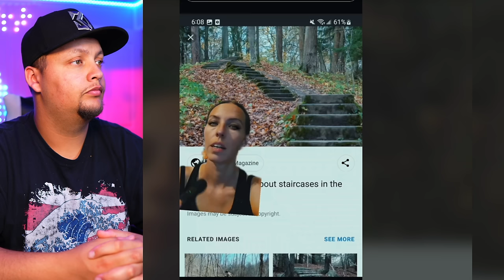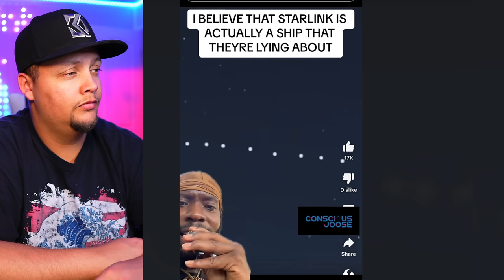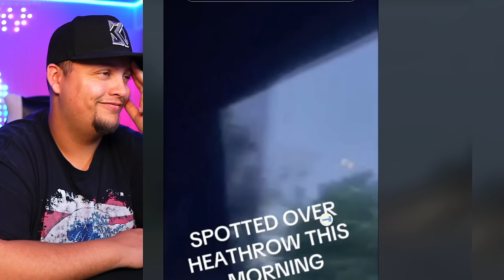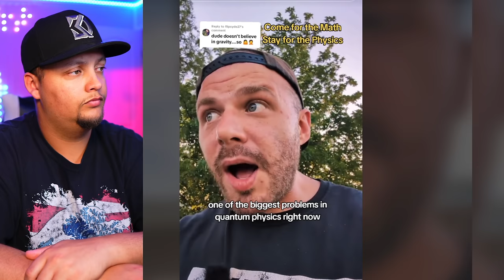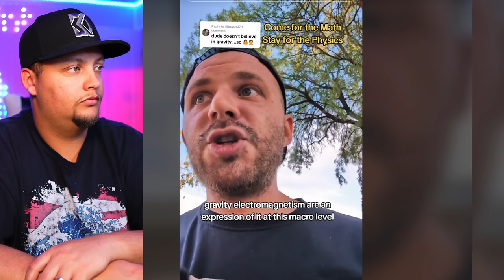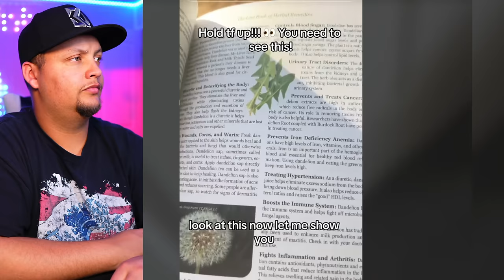Creepy TikToks That'll Blow Your Mind! (Day 169)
More on stairs in the woods.

Starlink is actually a ship that theyre lying about

What was captured in the skies over Heathrow Borough in London?

Why can’t they let this lady be i don’t understand please explain to me

Why do you cave…i wanna know for research purposes

Would US ever find that technology?

Is there a pyramid in Joaquin Miller Park in Oakland, CA?

WHY ARE THE WHALES BEACHING?

12,000 FOOT WAVES!